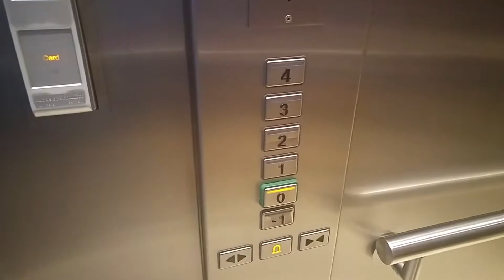Smaller Than I Expected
Another great day getting to know Paris! I was in for a little surprise when we started checking out the famous art works here.